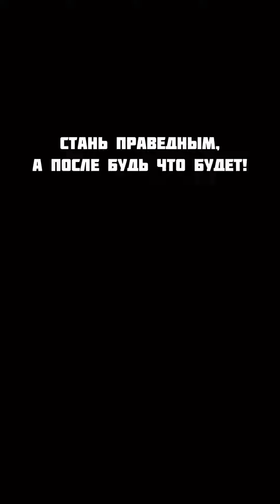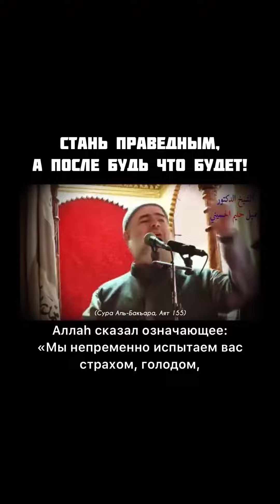Очень сильно! Про испытания